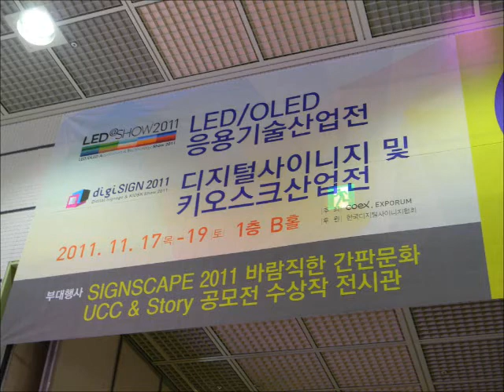2011 LED/OLED 와 키오스크산업전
2011 LED/OLED 와 키오스크산업전
CYBERCOEX #24 SOJUNG LEE